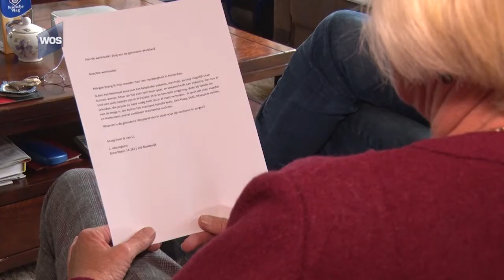Naaldhorst gaat tegen de vlakte